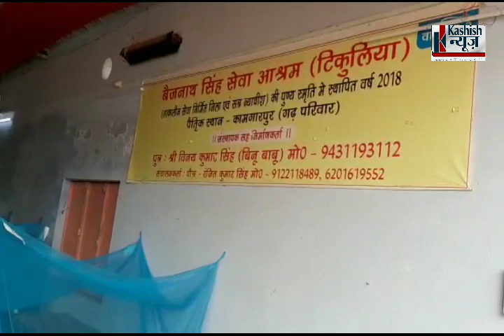पलामू के डालटनगंज में बैजनाथ सेवा आश्रम क्वॉरेंटाइन सेंटर में तब्दील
वैश्विक महामारी कोरोना को रोकने के लिए सरकार के साथ सामाजिक संगठन भी कंधे से कंधा मिलाकर खड़ा है. पलामू के डालटनगंज में बैजनाथ सेवा आश्रम ने सामाजिक दायित्व को पूरा करते हुए आश्रम को क्वॉरेंटाइन सेंटर में तब्दील कर दिया है..हुसैनाबाद विधायक कमलेश सिंह की पहल पर संचालक रंजीत सिंह ने आश्रम को जिला प्रशासन को सौंपते हुए 100 बेड का क्वॉरेंटाइन सेंटर बना डाला है...जिसमें बाहर से आने वाले छात्र, मजदूरों को रखा जा रहा है...आश्रम में रहनेवाले लोगों को आश्रम की तरफ से रोज अलग-अलग मेनू के हिसाब से भोजन भी दिया जाता है...आश्रम में व्यवस्था का जायजा लिया हमारे सहयोगी श्रवण सोनी ने |